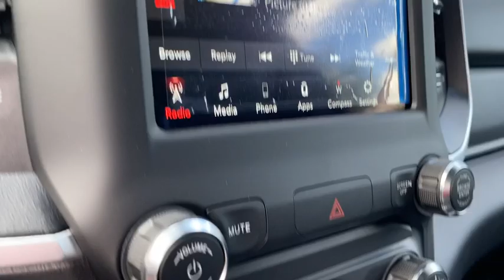2021 Ram 1500 Willoughby, Painesville, Chardon, Chesterlane, Mayfield Heights OH D20225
Diamond Black Crystal Pearlcoat New 2021 Ram 1500 available in Willoughby, Ohio at Chrysler Dodge Jeep Ram of Willoughby. Servicing the Painesville, Chardon, Chesterlane, Mayfield Heights, OH area.
2021 Ram 1500 Big Horn/Lone Star - Stock#: D20225 - VIN#: 1C6RRFFG5MN515242